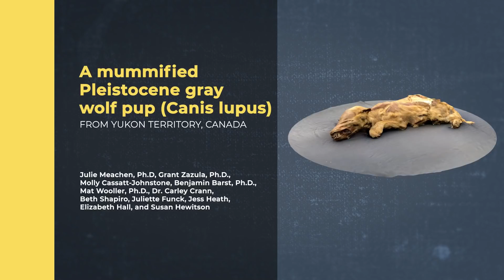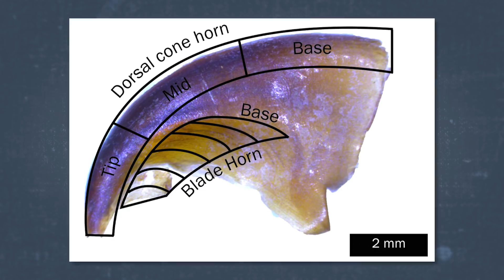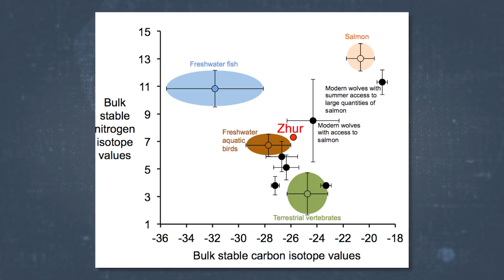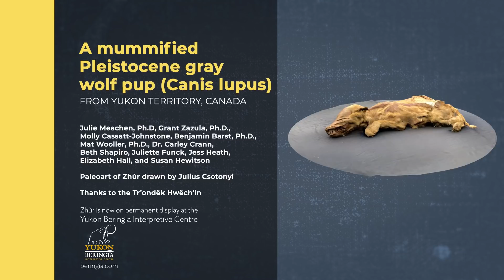Zhùr: A Wolf Pup Mummy from the Yukon / Curr. Biol., Dec. 21, 2020 (Vol. 30, Issue 24)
Meachen et al. report on the best preserved, oldest wolf mummy to date. Zhùr, meaning “wolf” in the Hän language of the Tr’ondëk Hwëch’in, was only 7 weeks old when she died more than 50,000 years ago. Here, they reconstruct Zhùr’s short life, including the environment she lived in, what she ate, and how long ago she died.

J. Meachen, M.J. Wooller, B.D. Barst, J. Funck, C. Crann, J. Heath, M. Cassatt-Johnstone, B. Shapiro, E. Hall, S. Hewitson, and G. Zazula (2020). A mummified Pleistocene gray wolf pup. Curr. Biol. 30.